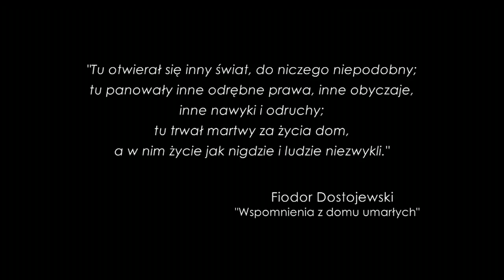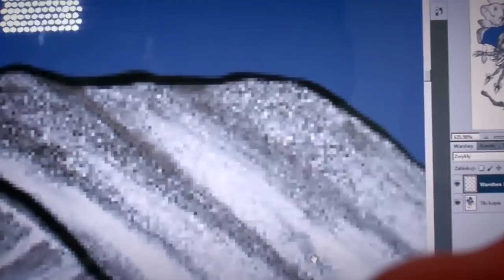Dom Karny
Film dokumentalny zrealizowany w Zakładzie Karnym w Barczewie.

Realizacja:
Natalia Szczyglewska, Jacek Suwor